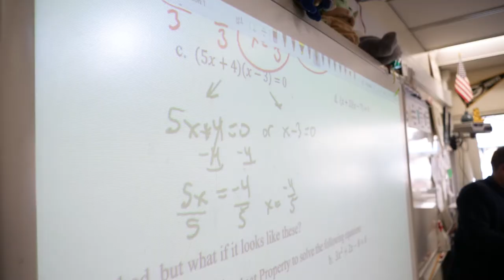Intersession study at Reed High School, funded by ESSER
The Washoe County School District has provided many extra study and learning sessions for our students to catch up, with staff time funded by ESSER grants. Here is a look at intersession during Winter Break, December 2021, at Reed High School.